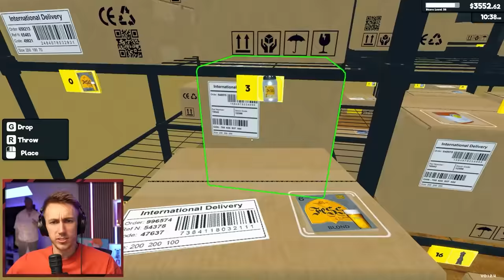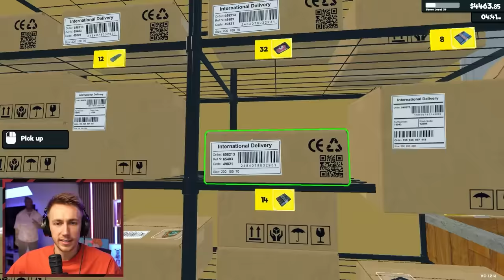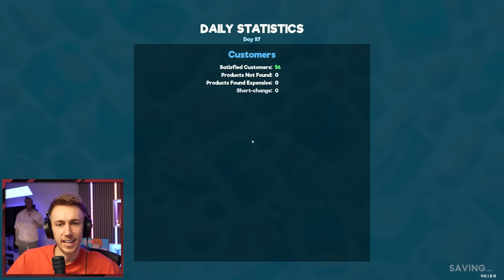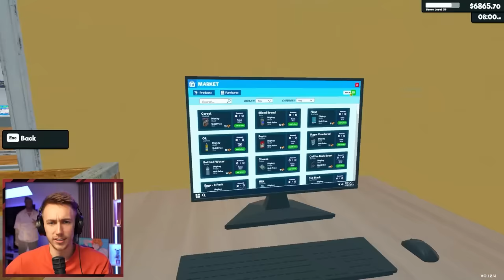IS THIS THE END OF SUPERMARKET SIMULATOR?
Should the series continue?

Simon/Miniminter/mm7games